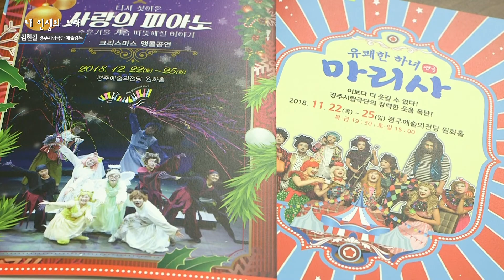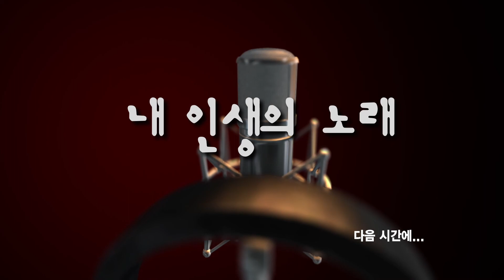내 인생의 노래 #20 - 김한길 경주시립극단 예술감독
경주문화재단 치유 공감 프로젝트 '내 인생의 노래'
코로나 19로 힘든 경주시민들을 위해
전하는 인생 노래 릴레이 캠페인을 만나봅니다

 김한길 경주시립극단 예술감독이 전하는 ''사람이 꽃보다 아름다워"